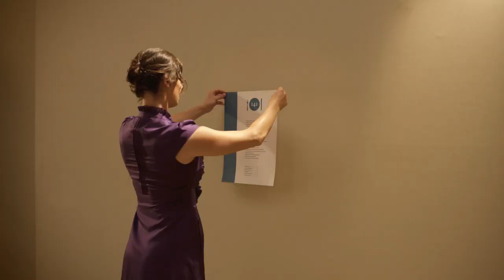Brother Printers TV Ad "141%" (Cafe)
Stop frame TV ad for Brother printers' A3 range.

Creatives: Sam Haynes and Lee Trott
Director: Noah Harris